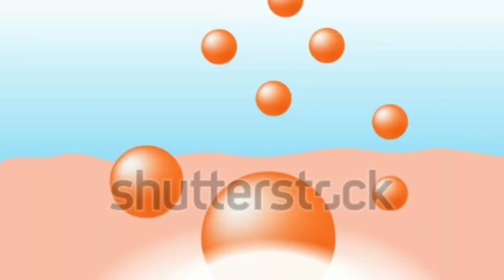ফর্সা ও টানটান ত্বক সারাজীবন পেতে এটি করুন আর রাতারাতি ফল পান | SKIN WHITENING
For USA Contents: This channel may use some copyrighted materials without specific authorization of the owner but contents used here falls under the “Fair Use” Copyright Disclaimer under Section 107 of the Copyright Act 1976, allowance is made for "fair use" for purposes such as criticism, comment, news reporting, teaching, scholarship, and research. Non-profit, educational or personal use tips
Diaclaimer-I hereby declare that all images use to make this video is from google search Advanced search is used to find all images. usage rights:free to use, share or modify